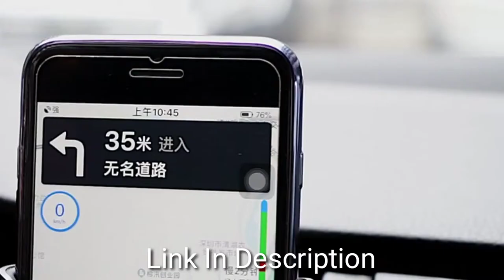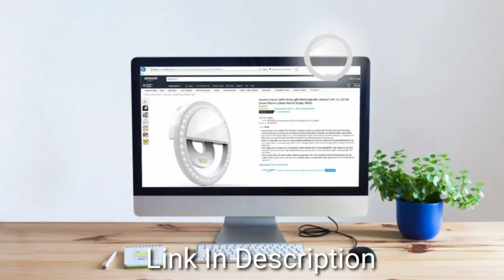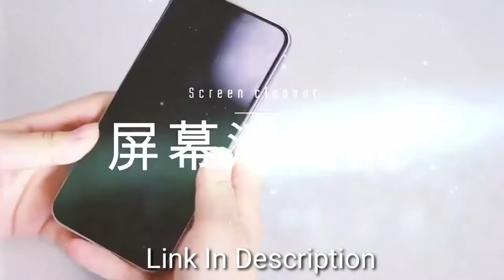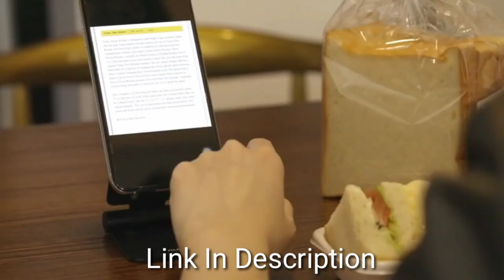Top 10 Cheapest Gadgets in Amazon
Top 10 Cheapest Gadgets in Amazon Smart Gadgets On Amazon India - Useful Unique Gadgets You Must Try - Amazon India - 2020
Hello everyone ,
 👇👇👇LINKS TO PRODUCTS BELOW👇👇👇

Mobile Phone Holder Multi-Functional

Universal Screen Cleaner for Computers

i7s 5.0 TWS Ear Buds Wireless with Mic Headphones/Earphones

Multiple jack

Marklif Gorilla

Magnetic USB Charging Cable

VR-45 3D Virtual Reality

Cable Drop

LED Selfie Flash Ring Light for Photo's

best kitchen gadgets on amazon 2020 india,
best kitchen gadgets of 2020,
10 best kitchen gadgets on amazon,
10 best kitchen gadgets,
15 best kitchen gadgets on amazon,
10 best kitchen gadgets 2020,
15 best kitchen gadgets,
best kitchen gadgets 2020 in india,
best kitchen gadgets 2019,
best kitchen gadgets 2020 amazon,
5 best kitchen gadgets best smartphone gadgets under 500